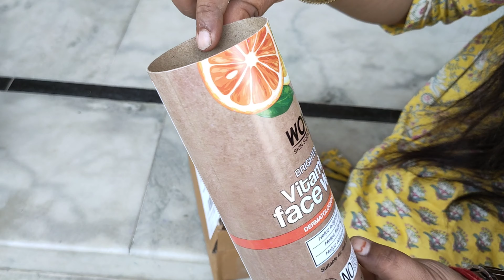Plant shopping से मन नहीं भरता🤪फिर से कर ली shopping 💚गुलाब की न्यू वैरायटी n special चीजकी unboxing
सर्दियों के प्यारे फूलों की खरीददारी | Winter Garden गुलाब के खूबसूरत plant ki shopping n कुछ winter flower की shopping जो आपका भी मन मोह लेंगे 🥀🌱
shopping |Unboxing Wow Skin Science Vitamin C Facewash in Paper tube | wow Skin Science vitamin c face wash | eknayishuruat bewowbenaturaly | garden | gardening | vegetables | House plant haul | Plant Shopping Haul | unboxing video | Vitamin c face wash | Rose plant | Rose care | Rose variety | nature lover vinno

WOW Skin Science proudly presents the newest avatar of everyone’s favourite Vitamin C Face Wash in a Paper Tube packaging. With 45% reduction in plastic at source, this new packaging is our small beginning towards a sustainable future. Join us and the WOWGreenHands initiative for a plastic positive tomorrow.